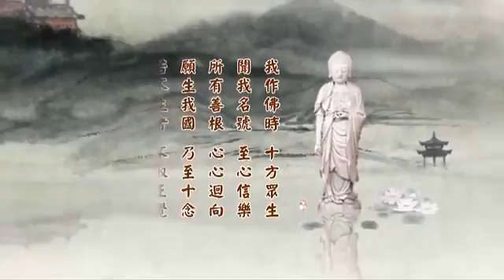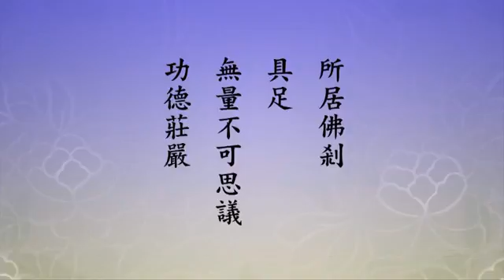淨空法師《二零一四淨土大經科註 （第四回）》167